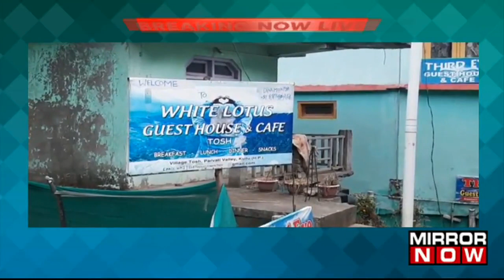Delhi Murder | Police Record Statement Of Kullu Hotel Staff Where Shraddha-Aaftab Stayed |Mirror Now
In the latest developments concerning the brutal murder of Shraddha Walkar, the team of Delhi police has reached the Kullu hotel where Shraddha and Aaftab stayed in April and questioned the hotel staff. It is revealed that the couple checked into the hotel on April 6th and left on April 8th. Meanwhile, a CCTV footage showing Aaftab carrying two bags on his shoulders in the early hours of the day has also been accessed by Times Now. Aaftab had earlier confessed that he used to carry the body parts of Shraddha in the early hours to dispose off them. Watch the complete video to know more!